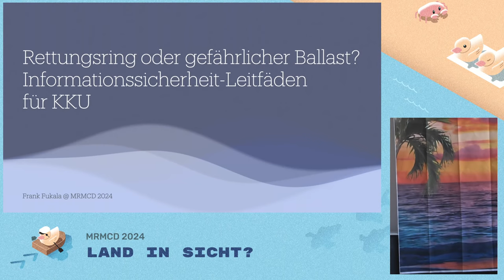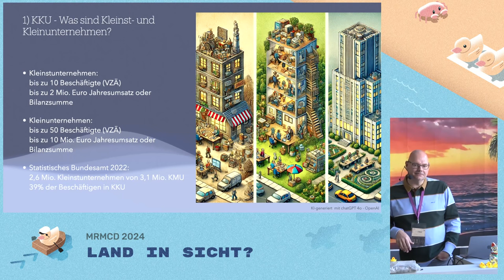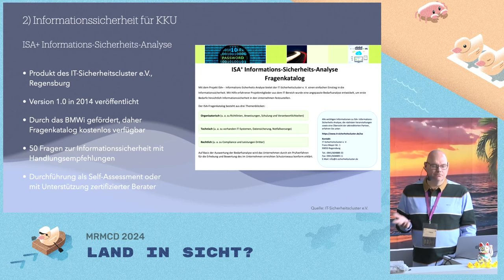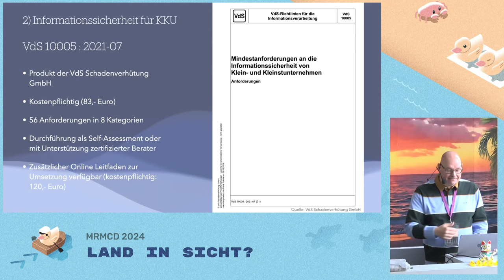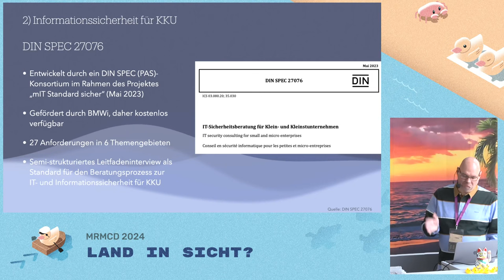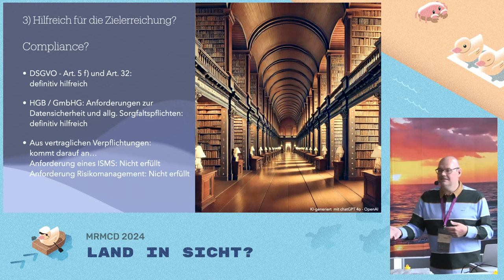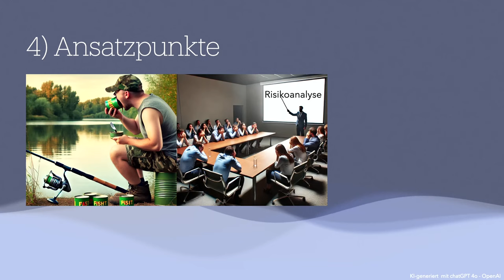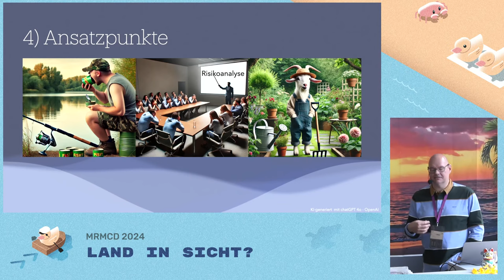MRMCD2024 Rettungsring oder gefährlicher Ballast? Informationssicherheit-Leitfäden für KKU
Schon lange sind die Zeiten vorbei, als Kleinst- und Kleinunternehmen (KKU) nur in bekannten Gewässern und immer in Sichtweite der Küste segelten. Doch sind sie für die Reise auf den digitalen Ozeanen und die hier lauernden Gefahren wie alles verschlingende Datenstrudel und bösartige Seeräuber vorbereitet? So wurden Sammlungen von Anweisungen erstellt, welche, wenn richtig und vollständig befolgt, unser KKU vor dem Schiffbruch bewahren sollen. Aber ist das nun der ersehnte Rettungsring oder vielleicht nur gefährlicher Ballast?

Ziel des Vortrages ist es, auf Grundlage der Inhalte verschiedener Leitfäden (u.a. der DIN SPEC 27076 und der ISA+ Informations-Sicherheits-Analyse) die Fragen zu diskutieren, ob KKU damit angemessen und wirksam unterstützt werden, ob inhaltliche Lücken existieren und der aus Sicht des Vortragenden erforderliche Anspruch "compliant and secure" erreicht werden kann.

Frank Fukala